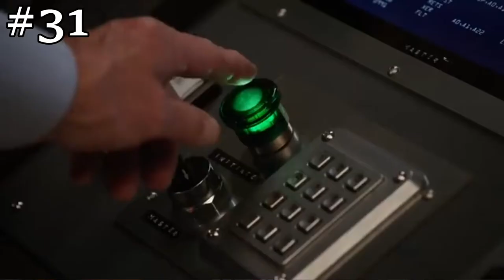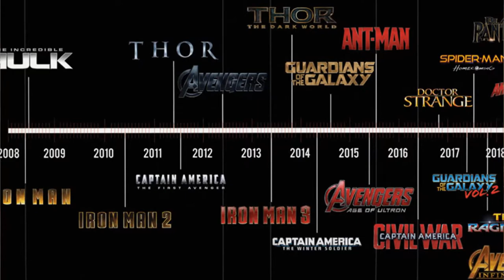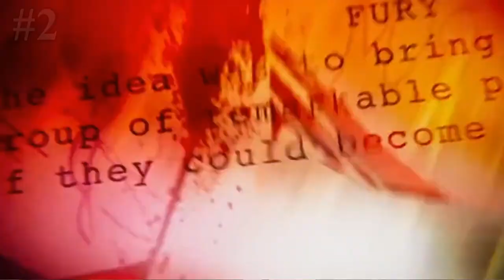MCU RANKED - From Worst to Best - All 39 Marvel TV Shows and Movies - Minutes in the Multiverse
Hello everyone and welcome to Ben Raeside's Official Ranking of all 39 MCU TV Shows and Movies. This was a long but fun process so join me as I sit down and rank all of these projects from worst to best! Let me know if there are any other rankings you'd like me to do. I hope you enjoy!

Time Codes
0:00 - Intro
0:51 - 39
1:23 - 38
2:01 - 37
2:25 - 36
2:52 - 35
3:23 - 34
4:02 - 33
4:33 - 32
5:01- 31
5:25 - 30
5:48 - 29
6:17 - 28
6:48 - 27
7:47 - 26
8:17 - 25
8:48 - 24
9:12 - 23
9:37 - 22
10:13 - 21
10:47 - 20
11:17 - 19
12:03 - 18
12:45 - 17
13:27 - 16
14:13 - 15
14:46 - 14
15:46 - 13
16:19 - 12
16:53 - 11
17:27 - 10
18:03 - 9
18:55 - 8
19:36 - 7
20:13 - 6
21:00 - 5
22:04 - 4
23:02 - Subscribe
23:40 - 3
25:03 - 2
26:36 - 1
28:55 - Thanks for Watching

I Am Groot will not be included as those are more of shorts than actually television episodes.

Guardians of the Galaxy: Holiday Special is not yet out right now so that will not be included either. I will post where I'd put it in the comments once it is out.

Follow us on Apple Podcasts for Weekly Podcast Shows!

Logo done by the fabulous @chameleo.angel on instagram. Big thank you to her.